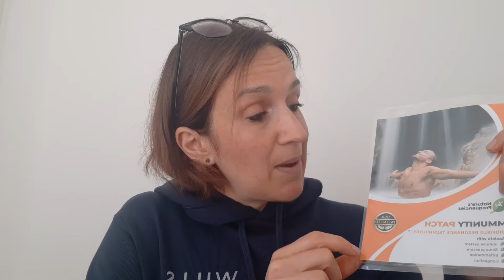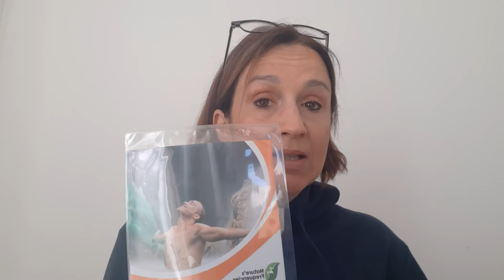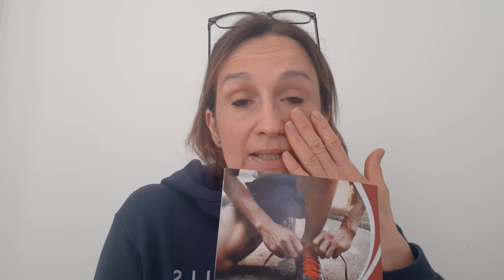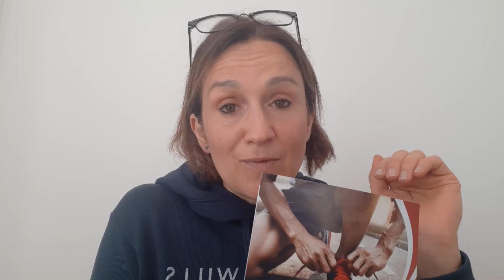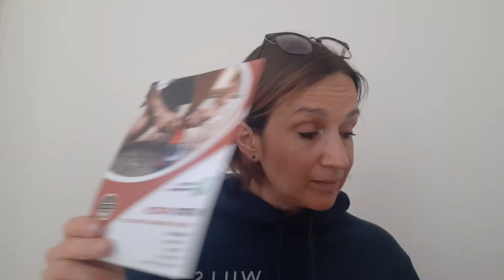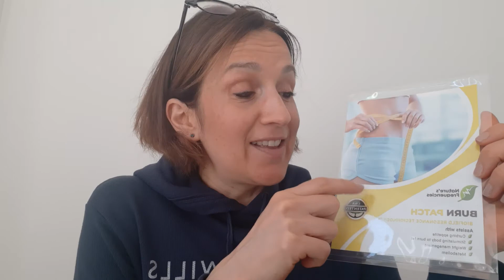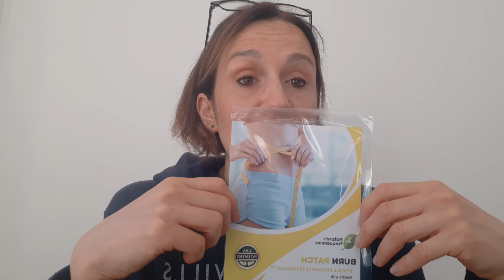How To Increase Energy Levels & Boost Your Immune System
Natures Frequencies are the manufacturers of ENERGY WEARABLE TECHNOLOGY for optimal health and wellness.

Their products are designed to help raise body's natural energy and vibration to begin healing process.

In this video I talk about 4 of their products:

RELIEF provides discomfort relief, emotional stress relief, nausea relief and more. RELIEF also supports mental acuity and cardiovascular and neurological health. RELIEF provides all the health benefits of CBD without a trace of CBD or THC! RELIEF is safe for men, women, children and animals.

­ IMMUNITY is infused with Powerful Ingredients Known to Help Boost the Immune System, Relieve Sinus Pressure & Congestion & Relieve Inflammation as Well as Boost Overall Health & Wellness. Use Year-Round for Health & Wellness Prevention & Protection

­BURN is infused with many of the most powerful, proven weight loss ingredients known to assist with detox, appetite control, burning fat, metabolism and weight management.

­NITRO is the first non-transdermal patch, based on Nobel Prize-Winning Science, designed to boost Nitric Oxide levels, to support cardiovascular health, circulation, endurance and performance, while also providing relief from discomfort, fatigue and stress.